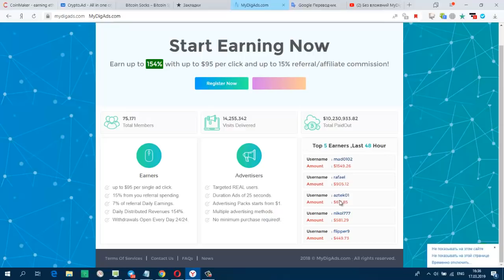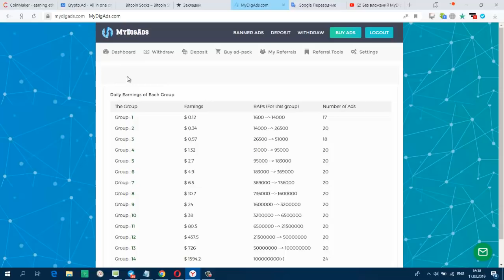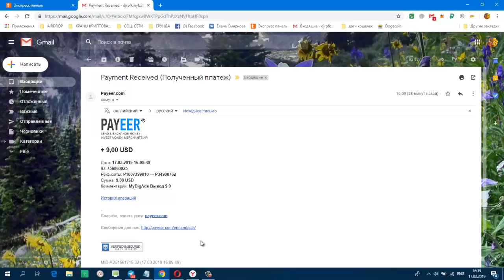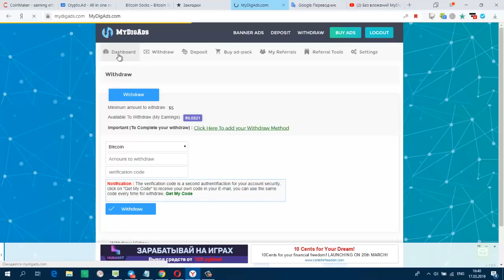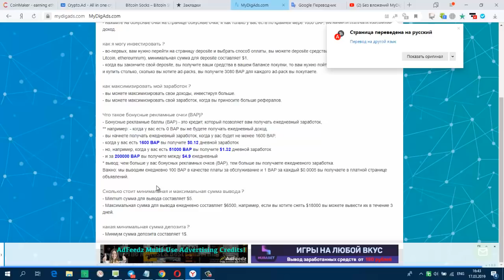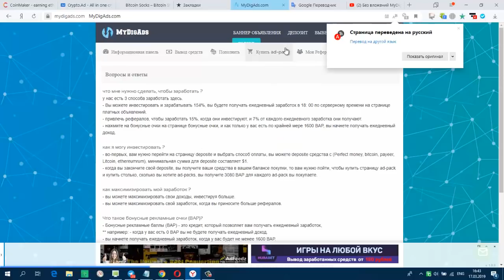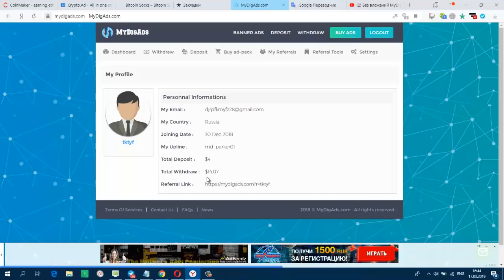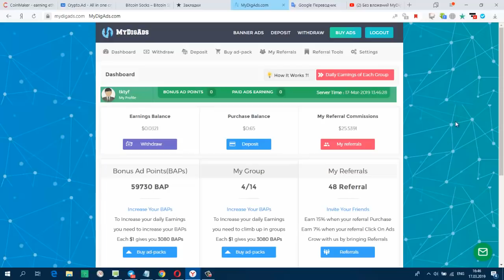Без вложений! MyDigAds Интересный Букс СУПЕР! Очередной Вывод 9 $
Payeer
+ 9,00 USD
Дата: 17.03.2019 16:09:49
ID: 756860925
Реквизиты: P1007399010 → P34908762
Сумма: 9,00 USD
Комментарий: MyDigAds Вывод $ 9